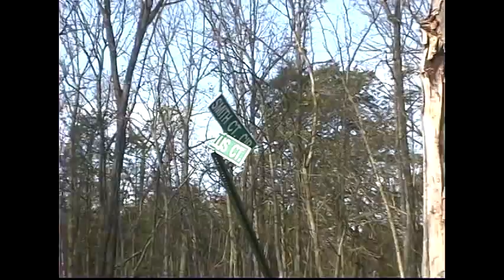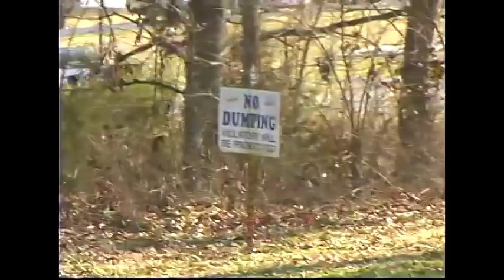Trailer Park Swagger.mp4.mp4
A New Century Productions
Whisky Bourbon
Music Video